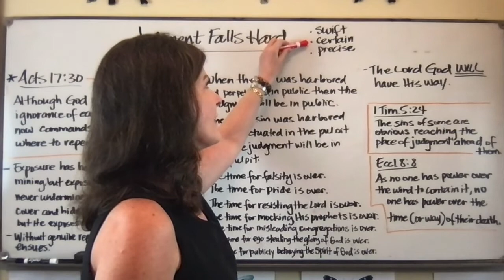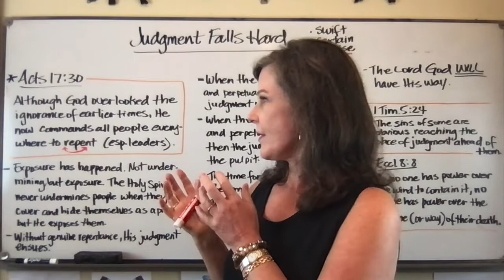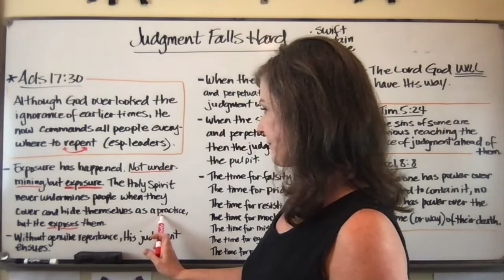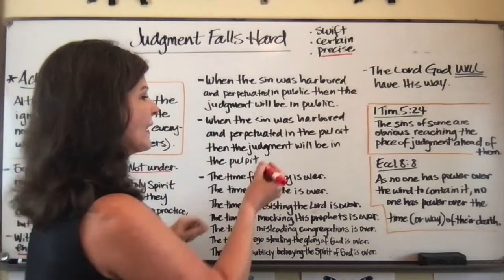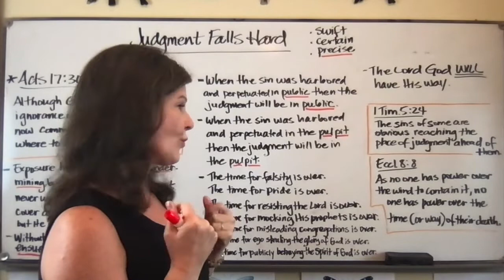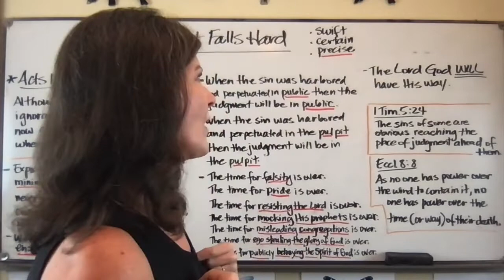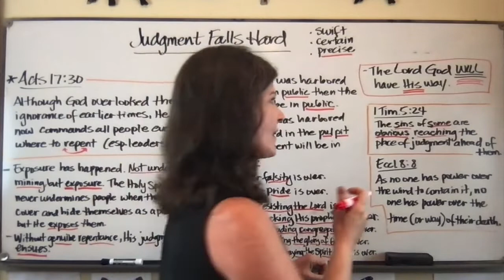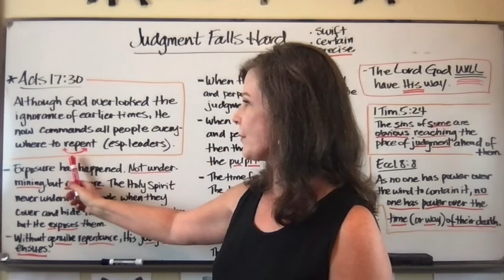Judgment Falls Hard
God's judgment falls hard because it is often swift, certain and precise.